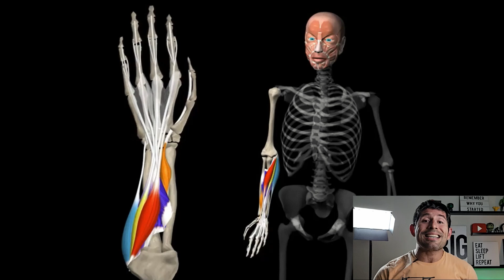BARRA FIXA - TREINO PARA FAZER 100 PONTOS | TAF PM/SP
Tem alguma dúvida? ou precisa de ajuda, Fale com o meu time 👉🏻

Este vídeo é um GUIA COMPLETO sobre BARRA FIXA do TAF da PMSP e vai ajudá-lo a entender e se preparar corretamente para o grande dia do teste físico!